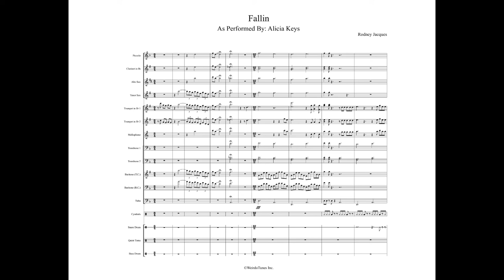Fallin Full Display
WeirdoTunes Inc.